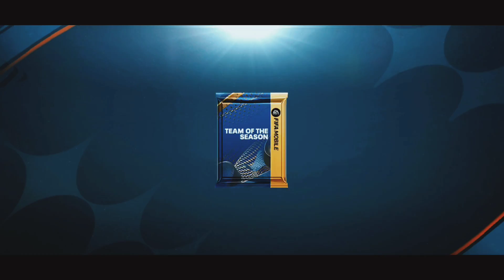🔥I Exchange 113 Prime Icons For Mega Icons Pack Worth 1,200,000,000 Coins & Packed Prime Icon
BEST EXCHANGE PRIME ICON PACK
BEST PACK MEGA PACK OPENING TOTS
BEST PRIME ICONS PACK
BEST PLAYERS HIGH RATED CARD

fifa 23
fifa mobile
how to do a bicycle kick in fifa mobile
how to get ucl tokens in fifa mobile
messi
Ronaldo
neymar
how to get messi in fifa mobile
how to get pele in fifa mobile
Mbappe song
fifa mobile future stars
fifa mobile pack opening
fifa mobile guide for beginners
ronaldinho fifa mobile